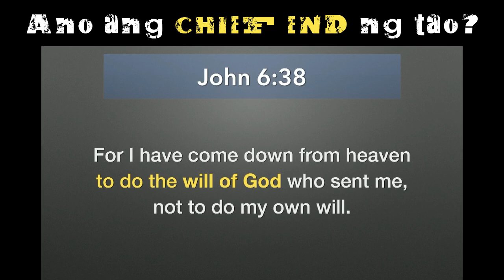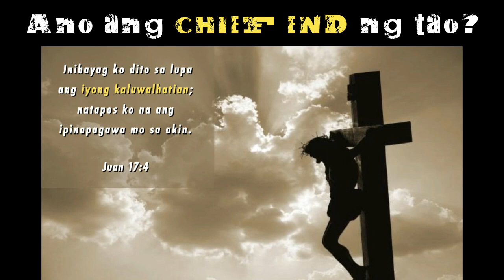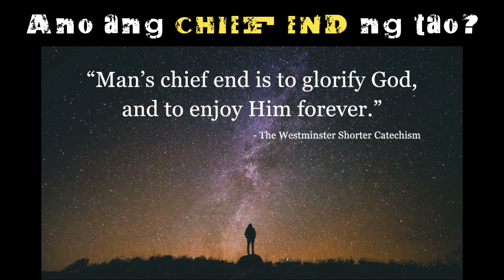Man's Chief End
Eto na ang ending natin.